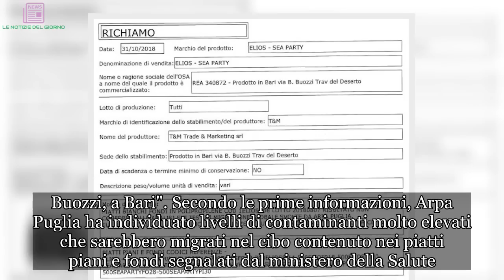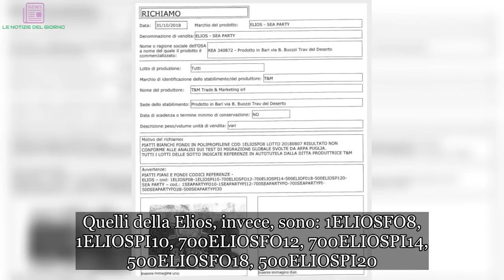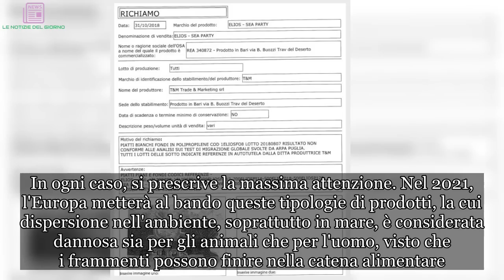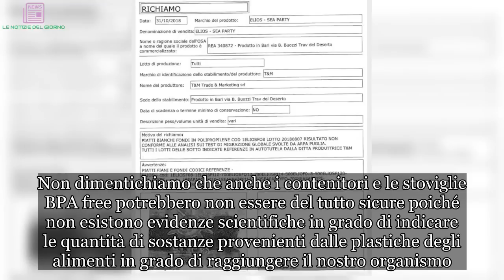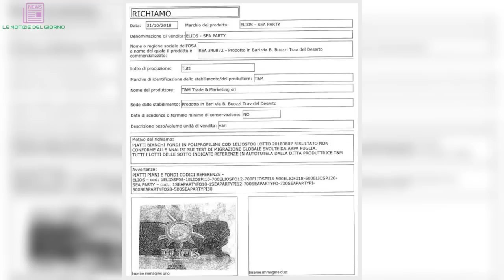Piatti di plastica tossici ritirati dal mercato: marca e lotti | ULTIMI ARTICOLI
Piatti di plastica pericolosi per la salute ritirati dal mercato. Come riporta Il Messaggero, "i marchi sono Elios e Sea Party, prodotti da T&M Trade & Marketing Srl presso lo stabilimento di via B. Buozzi, a Bari". Secondo le prime informazioni, Arpa Puglia ha individuato livelli di contaminanti molto elevati che sarebbero migrati nel cibo contenuto nei piatti piani e fondi segnalati dal ministero della Salute.

Il primo lotto individuato è stato quello dei piatti bianchi fondi Elios in polipropilene (codice 1ELIOSFO8 lotto 20180807). Poi sono arrivati gli altri. Attualmente, i lotti rimossi dal mercato sono quelli della Sea Party: 1SEAPARTYFO10, 1SEAPARTYPI12, 700SEAPARTYFO, 700SEAPARTYPI, 500SEAPARTYFO28, 500SEAPARTYPI30. Quelli della Elios, invece, sono: 1ELIOSFO8, 1ELIOSPI10, 700ELIOSFO12, 700ELIOSPI14, 500ELIOSFO18, 500ELIOSPI20.
La raccomandazione ai consumatori è quella di non usare assolutamente questi lotti e, se comprati in precedenza, di riportarli al venditore per avere il rimborso. In ogni caso, si prescrive la massima attenzione. Nel 2021, l'Europa metterà al bando queste tipologie di prodotti, la cui dispersione nell'ambiente, soprattutto in mare, è considerata dannosa sia per gli animali che per l'uomo, visto che i frammenti possono finire nella catena alimentare.
In ogni caso, una corretta raccolta differenziata permette di riciclarli e di farli tornare a nuova vita, quindi in attesa che il divieto dell'Ue sia definitivo ed entri in vigore, possiamo solo limitarne l'utilizzo e differenziarli. Plastica a contatto con gli alimenti: facciamo attenzione Cerchiamo di limitare il più possibile il ricorso all'utilizzo di piatti e contenitori di plastica in cucina. In ogni caso, se proprio in alcuni casi non possiamo farne a meno, è meglio evitare il contatto con alimenti caldi visto che il calore tende a favorire il passaggio delle sostanze potenzialmente pericolose dal contenitore al loro contenuto.
Non dimentichiamo che anche i contenitori e le stoviglie BPA free potrebbero non essere del tutto sicure poiché non esistono evidenze scientifiche in grado di indicare le quantità di sostanze provenienti dalle plastiche degli alimenti in grado di raggiungere il nostro organismo. In linea di massima, cerchiamo di evitare piatti, bicchieri e posate di plastica, contenitori pensati per la cottura in microonde, utensili impiegati a contatto con pentole e padelle calde. Sostituiamoli con stoviglie in vetro e ceramiche e con utensili in legno o acciaio.